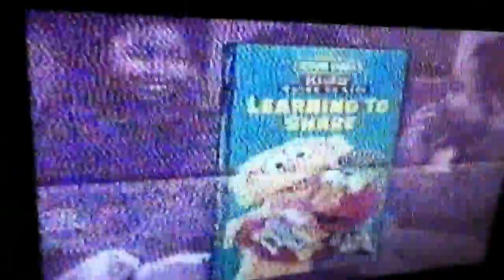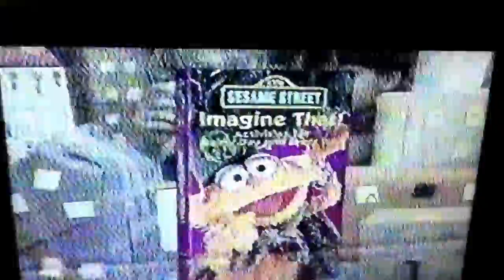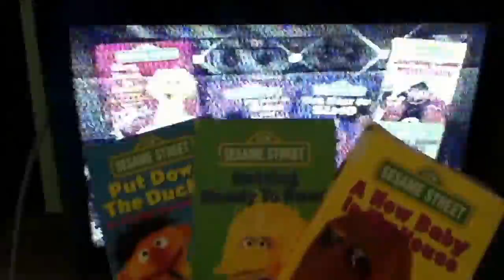Sesame Street home video & audio